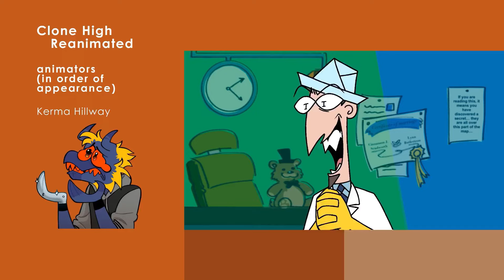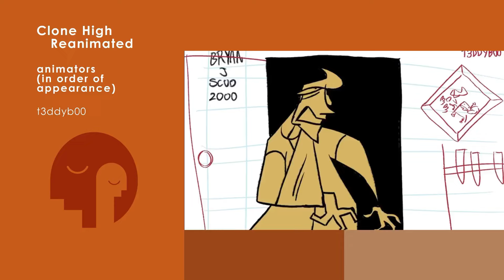Clone High REANIMATED: A Rope of Sand (PART 3)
JFK won't let Abe Lincoln come to his party without bringing the beer...now reanimated by 150+ animators and artists who love Clone High! (PART 3 OF 3)

This is a tribute and love letter piece to Clone High, and celebrating 22 years in all its Cloney glory. With the help of Clone High fans from around the world, we reanimated "Escape to Beer Mountain: A Rope of Sand", Clone High's very first episode to air. Enjoy these artist's hard work, and give them a follow if you can!
Thank you to Bill Lawrence, Phil Lord, Christopher Miller, and you!

HOSTED AND EDITED BY: OCEANHAZEL AND MAXIMIZED ANIMATION